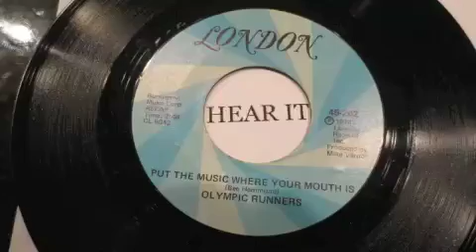olympic runners put your music where your mouth is